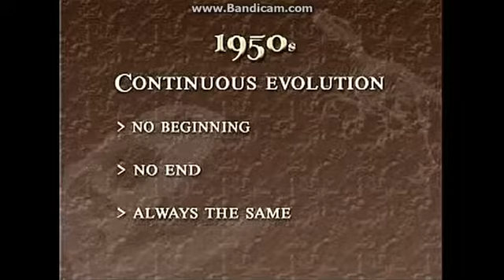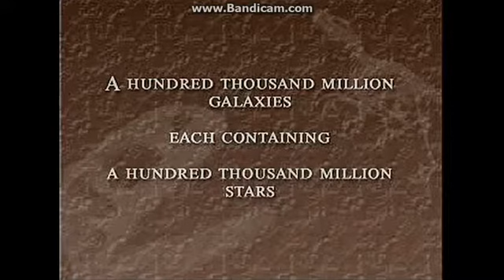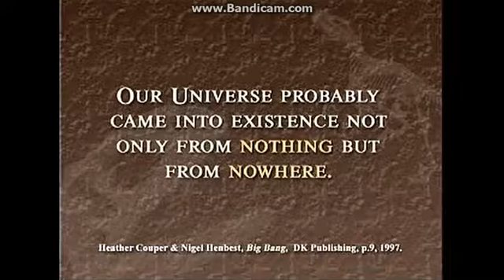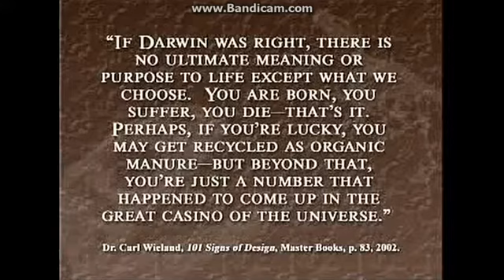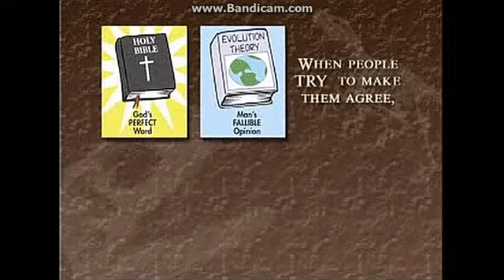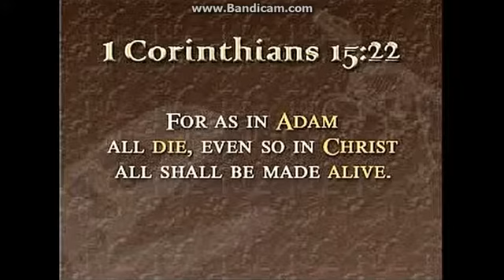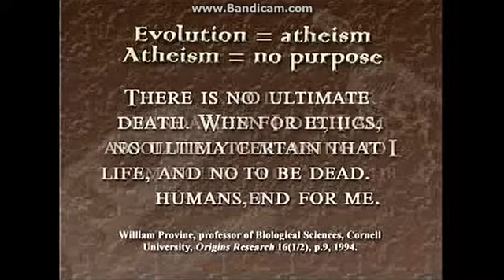Evolution just a religion ?